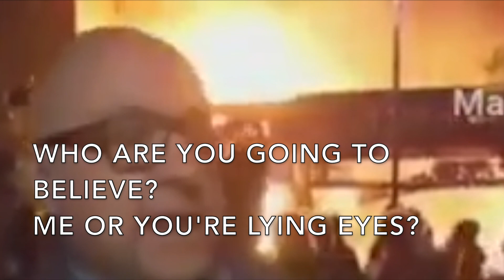MSNBC: Police station set on fire is just a peaceful protest and not 'unruly'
Ali Velshi is on site in Minneapolis during the George Floyd riots. Ali and Brian Williams seem to report how dangerous the situation is while simultaneously downplaying the people's actions as just an 'unruly' protest.
Police station, liquor store and the entire block were all set on fire.